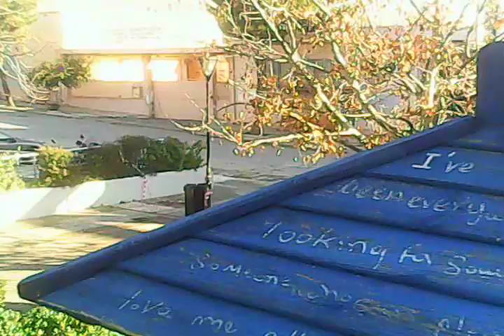HUBSAN X4 PRISON VIEW KORYDALLOS 2